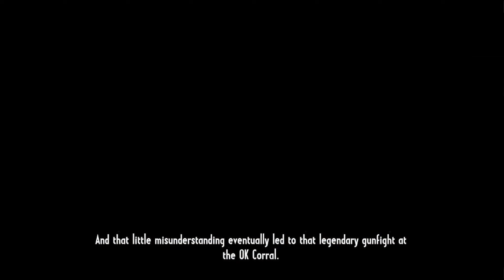"Call of Juarez: Gunslinger - Part 3 | The Death of Old Man Clanton."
Howdy, fellow gunslingers! Welcome back to our journey through the Wild West in "Call of Juarez: Gunslinger." In this riveting third installment, we're gearing up for the climactic showdown with the infamous outlaw, Old Man Clanton.

As Silas Greaves continues his quest for justice, tensions reach a boiling point as he faces off against one of the most dangerous adversaries yet. Will Silas emerge triumphant and finally bring Clanton to justice, or will the Old West claim another victim?

Join me as we witness the epic conclusion to this thrilling tale, filled with intense shootouts, gripping storytelling, and heart-pounding action.

Grab your revolvers and saddle up, partners – it's time to ride into the sunset and confront destiny head-on.